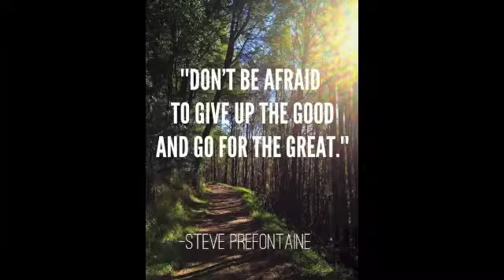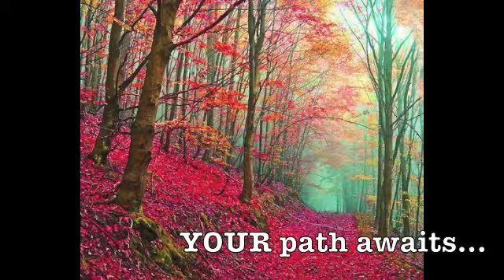Persaverance VLOG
How hard are you willing to GRIND, and remain committed to your dreams?
Visit danblackburn.com to register for your 3 free videos and learn how you can reach your dreams.